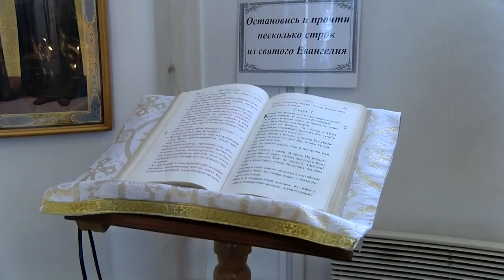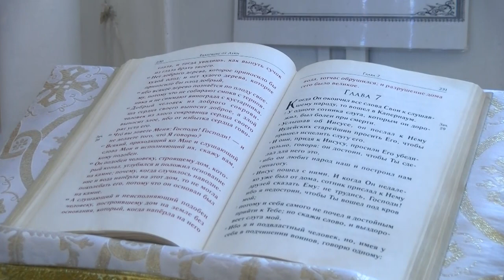15 января верующие отмечают День преставления Серафима Саровского